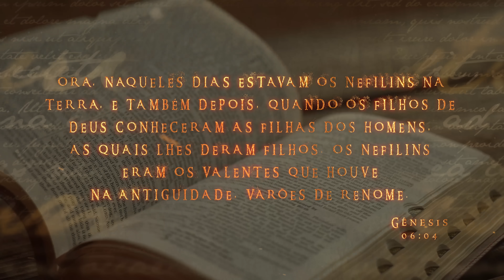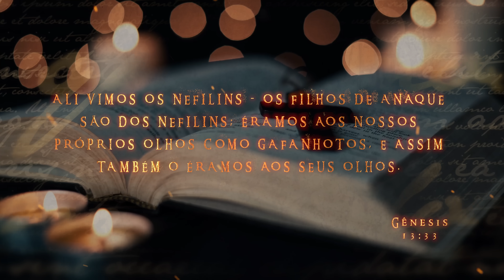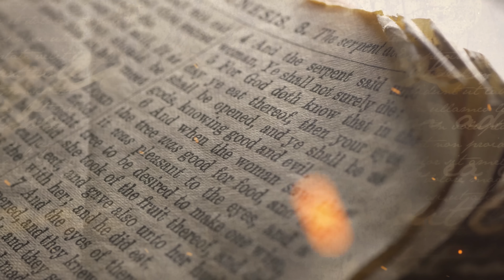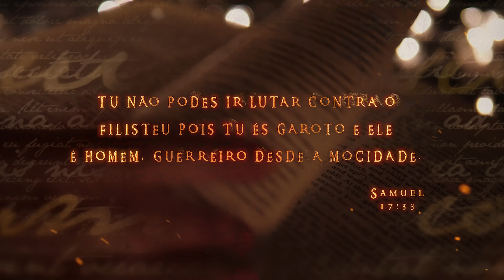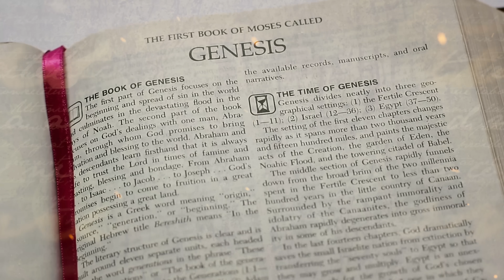Os Nefilins e os Segredos Ocultos de Davi e Golias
Os cristãos conhecem Golias por meio de uma passagem bíblica que relata a batalha entre o gigante e um jovem pastor de ovelhas, de nome Davi, que viria a se tornar Rei de Israel. Mas há muito mais histórias sobre os dois do que a Bíblia conta. O que Davi tinha a esconder? Golias era descendente dos Nefilins?

Ficha Técnica:
ROTEIRISTA: Mozart J. Fialho / EDITOR DE VÍDEO: Vinicius / ILUSTRADOR (THUMBNAIL): Studio Imane/   DIREÇÃO DE FOTOGRAFIA e OPERAÇÃO DE C MERA: Francisco (Sombra) e Joakim Sousa / AUXILIAR DE C MERA: Danyllo Freitas / AUXILIAR DE ESTÚDIO: Pablwo Henryky / PRODUTOR: Thales da Guarda / DIREÇÃO DE ESTÚDIO: Carlos de Freitas /ÁUDIO e DIREÇÃO DE CENA E DE GRAVAÇÃO: Marlúcio Rezende / Felipe Mariano / REVISÃO DE ROTEIROS: Maurício Moreira / PRODUTOR EXECUTIVO: Luiz Phellype Alves